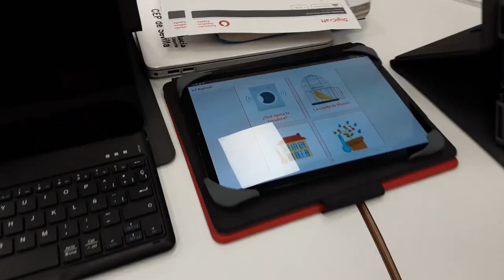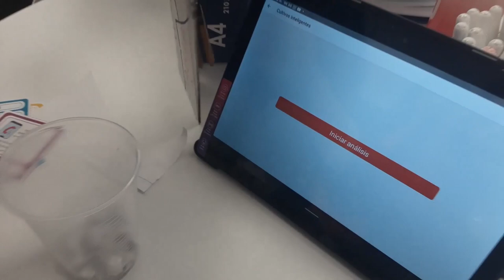Conoce la zona Investiga en el Aula del Futuro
Desde el CPR de Sevilla nos comparten este material sobre las zonas del AdF.
Podrás conocer tipos de actividades asociados a cada una de las zonas, materiales y herramientas que utilizar además de las características de este espacio.